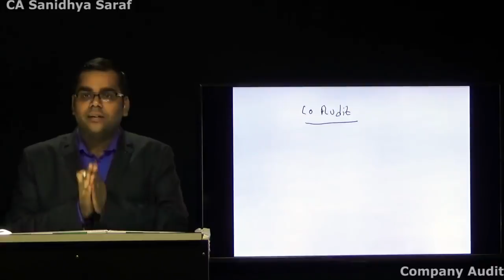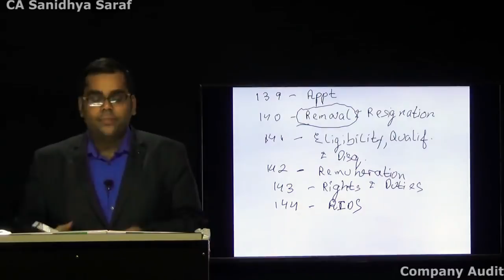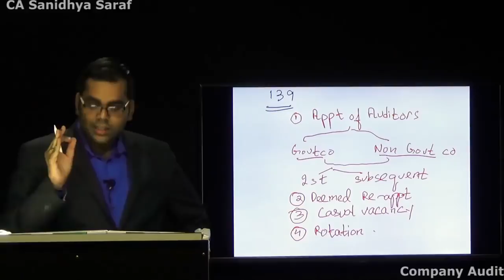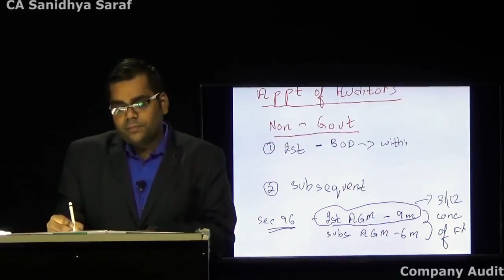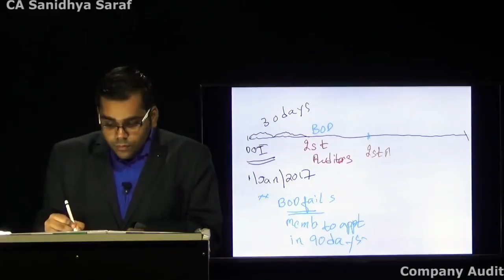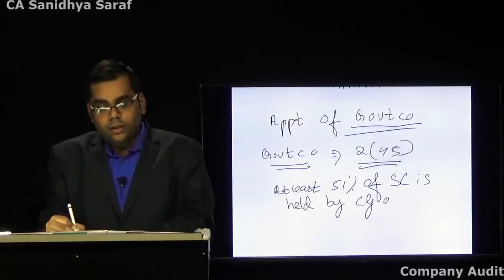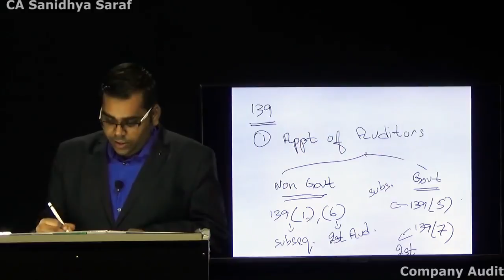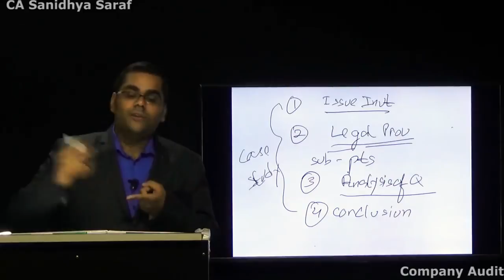Company Audit May 2018 by CA Sanidhya Saraf | Video Lectures at Conferenza.in